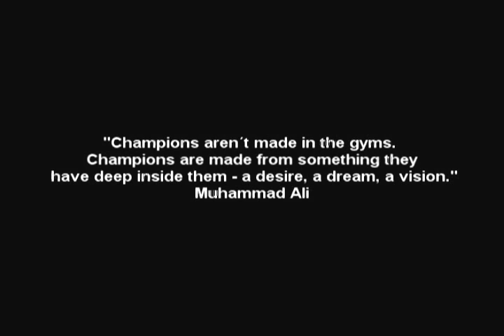Great Boxing Promo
Talented Azeri Boxer Tarlan Gasanov promo movie. By Orkhan Gasimov.